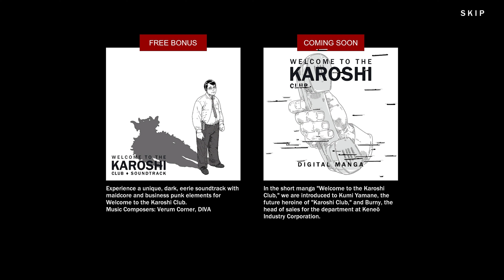Junji Ito Style Horror Game You DONT Want To Miss | Welcome to the Karoshi Club | Indie Horror Game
The developers of this game have set out to create an interview scenario where you come out on top (at least we hope.) Not everything is what it seems though, our interviewer is staring at us strangely and whats that?. does she have. scales?! Find out if you will make the cut at Karoshi Club!